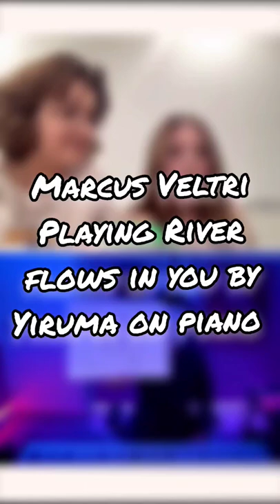Yiruma - River flows In You Piano Cover by Marcus Veltri and Rob Landes